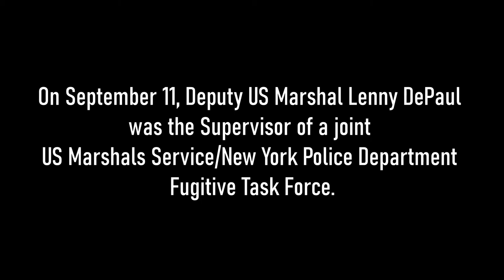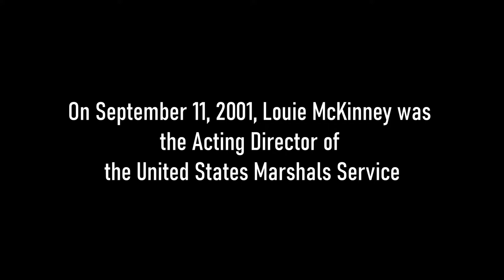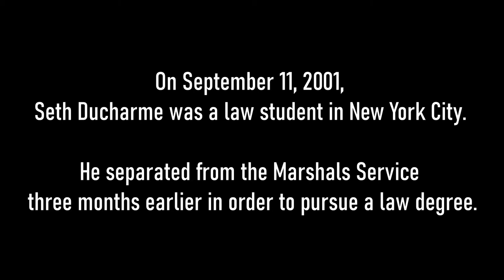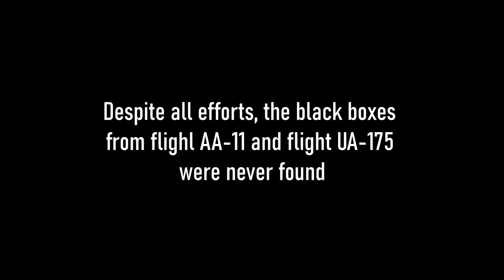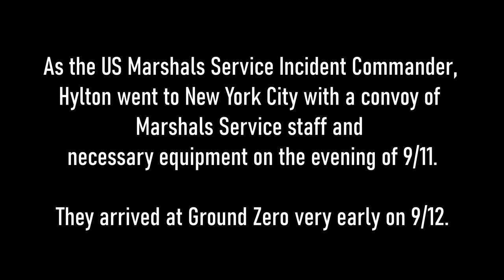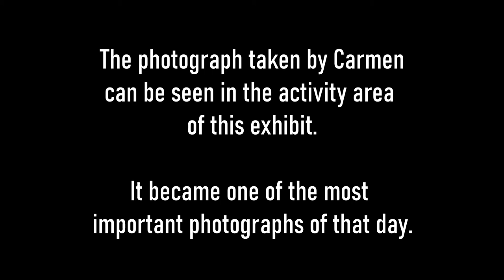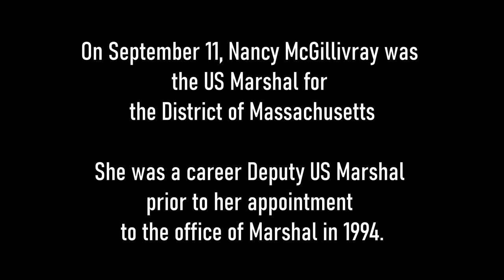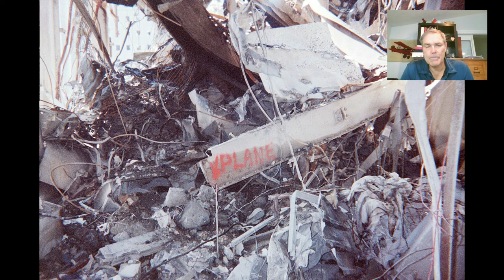In Their Words - Interviews related to the US Marshals Service, 9/11, and Fort Smith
This video was created as an element of the temporary exhibit "Remembering 9/11: 20 Years of Impact". This exhibit was created and shown at the United States Marshals Museum in September 2021.

The photographs in this video were shot by many Marshals Service employees who worked at Ground Zero during the days and weeks following 9/11.

The interviews in this video are with current and former Marshals Service staff and Fort Smith, Arkansas, community members with a direct tie to the events of 9/11.

In order of appearance:

Deputy US Marshal (ret.) Lenny DePaul
Dale Brunk
Deputy US Marshal (ret.) Joel Kirch
US Attorney (fmr.) Seth DuCharme
US Marshal (ret.) Nancy McGillivray
Fort Smith, Arkansas, City Manager Carl Geffken
Director (ret.) Stacia Hylton
Acting Director (ret.) Louie McKinney
Deputy US Marshal (ret.) Timothy Hogan
Deputy US Marshal (ret.) Scott Samuels
Historian David Turk
Assistant Director (ret.) Michael A. Pearson

The United States Marshals Museum is a national museum located on the riverfront in Fort Smith, Arkansas. Once open, we will tell the story of our nation’s oldest federal law enforcement agency from its establishment by President George Washington through current day. The Museum will honor the sacrifice of Marshals killed in the line of duty, as well as those who continue to place their lives in harm’s way as they enforce the Constitution.